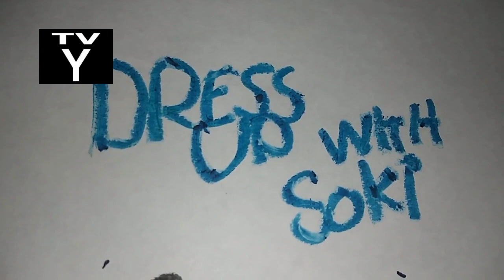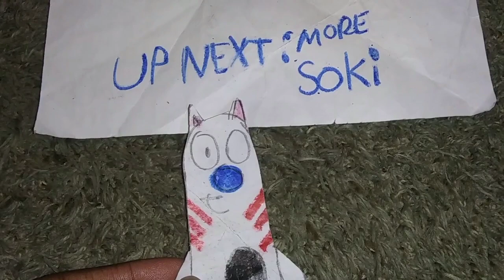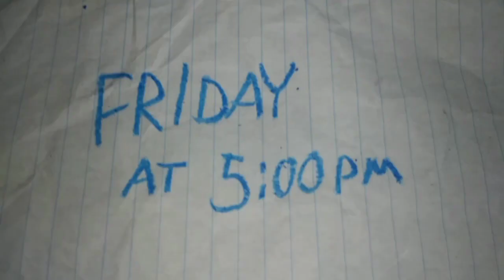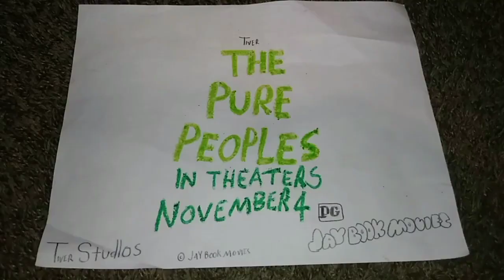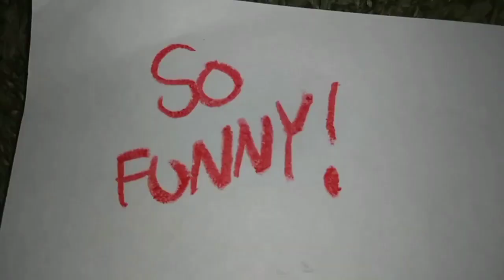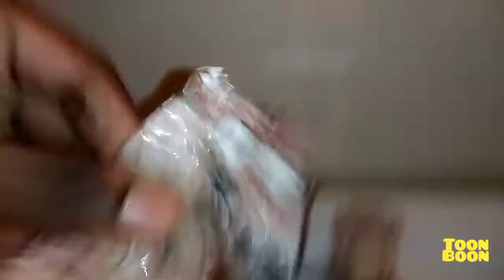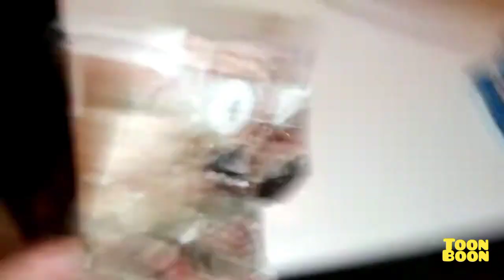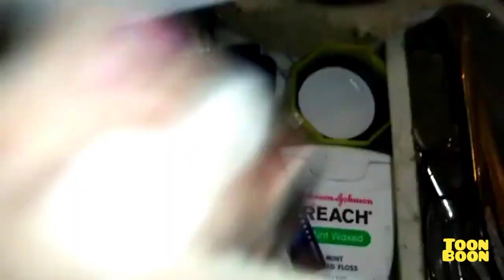October 18, 2022